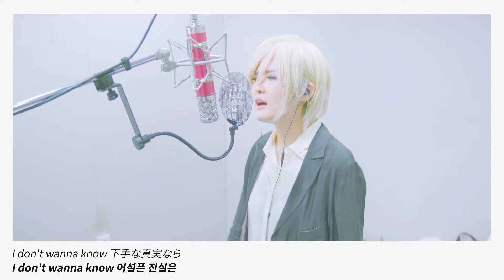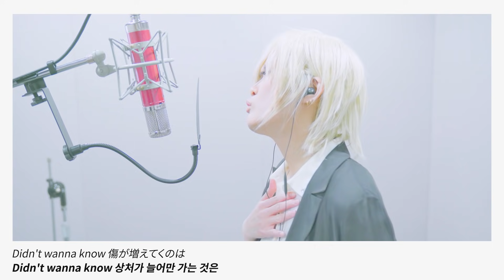Kamen Rider Ex-Aid op｜EXCITE [Studio aLf]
🎁굿즈 구경하기 🎁 Official GOODS🎁

〓 Song Title ▷ EXCITE
〓 Original Artist ▷ 미우라 다이치 (三浦大知 Daichi Miura)
〓 Drama ▷ 가면라이더 이그제이드 (仮面ライダーエグゼイド Kamen Rider Ex-Aid)